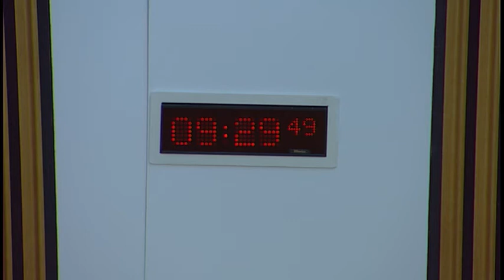Economy, Jobs and Fair Work Committee - 31 October 2017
1. Decision on taking business in private: The Committee will decide whether to take item 5 in private.

2. Subordinate legislation: The Committee will take evidence on the Scotland Act 1998 (Insolvency Functions) Order 2017 from—
Alex Reid, Head of Policy Development, Accountant in Bankruptcy.

3. Subordinate legislation: Paul Wheelhouse (Minister for Business, Innovation and Energy) to move—S5M-08086—That the Economy, Jobs and Fair Work Committee recommends that the Scotland Act 1998 (Insolvency Functions) Order 2017 be approved.

4. Economic Data: The Committee will take evidence from-
David Wilson, Commissioner, John Ireland, Chief Executive, and Mairi Spowage, Deputy Chief Executive, Scottish Fiscal Commission.

5. Economic Data: The Committee will consider evidence heard at today's meeting.